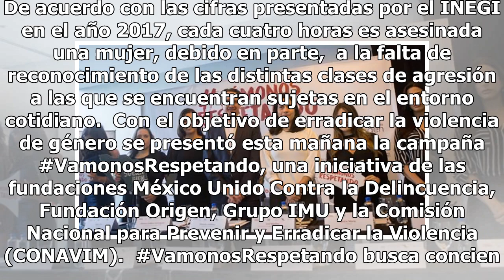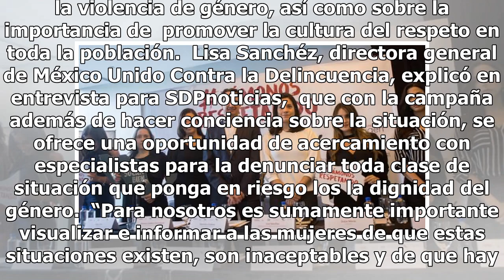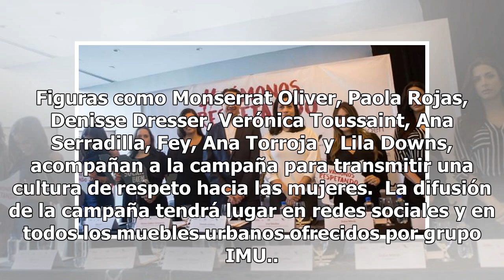VámonosRespetando buscará erradicar la violencia de género